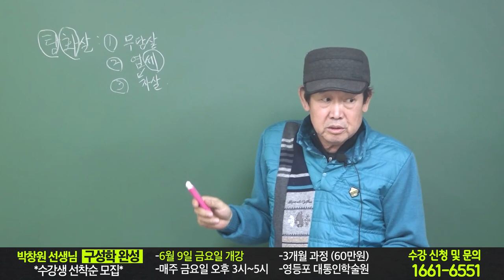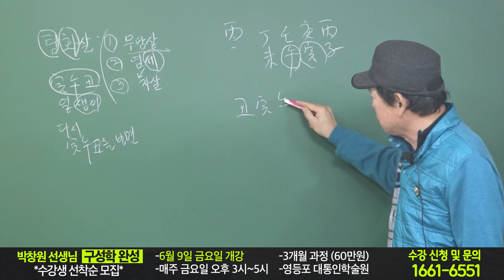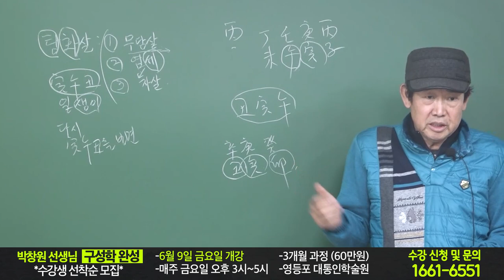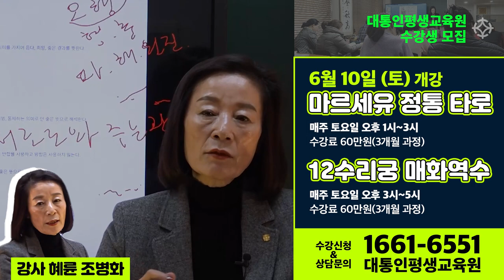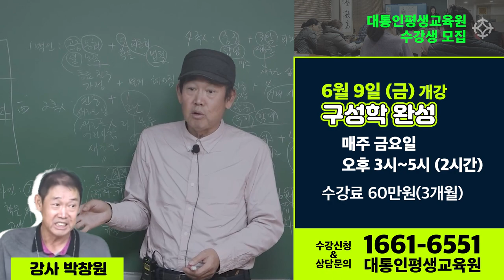탕화살을 아시나요? 정말 위험한 사주 - 박창원 선생님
박창원 선생님 직강 "구성학 완성" 참여 신청 받습니다
**6월 9일(금) 개강 / 매주 금요일 오후3~5시 (2시간)
서울 영등포 대통인학술원
3개월 과정 (수강료 : 60만원)